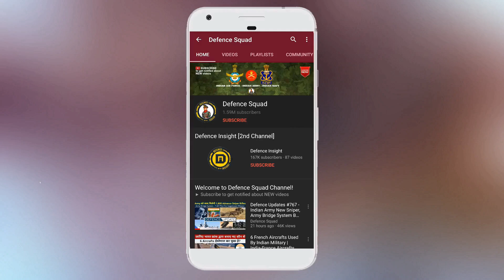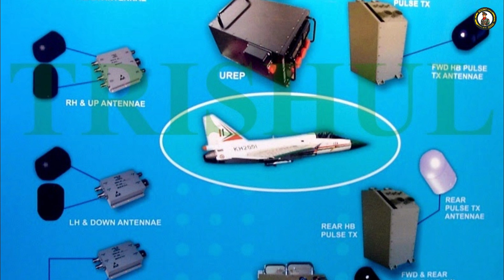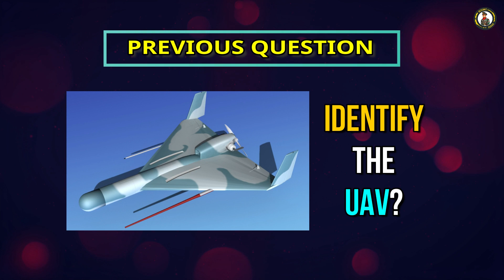Defence Updates #926 - Pakistan Army Green Book, CRPF Commando In Jail, Top 10 Military Spenders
1. India Third Biggest Military Spender In 2019 After US, China: Sipri Report.
2. Elbit Systems To Supply Airborne EW Suites To Asian Customer.
3. Pakistan Army’s ” Green Book ” Suggests Ways To Defame Indian Army In India.
4. CRPF Seeks Karnataka DGP's Intervention To Probe 'Manhandling' Of Commando By Cops Amid Lockdown.
5. Beijing’s Aggressive South China Sea Push Amid Pandemic Worries India, US.